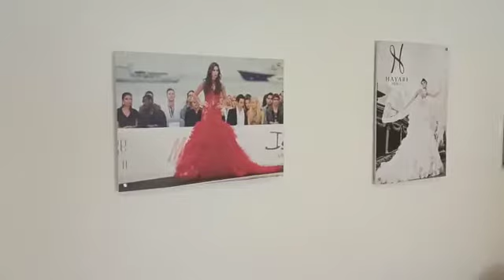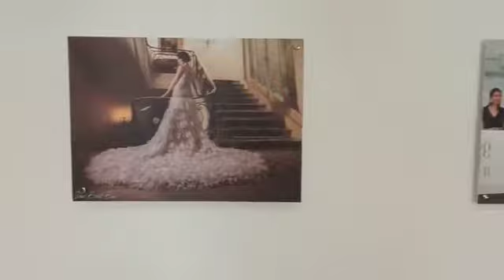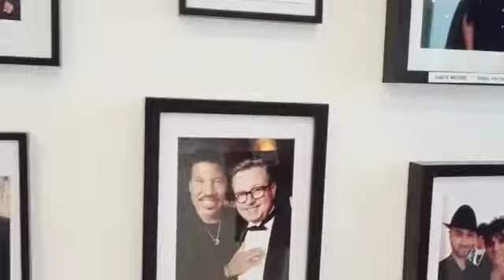El Moudjahid rencontre le styliste officiel Hollywood Beauty Awards, Nabil Hayari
C’est l’une des grandes signatures de la  fashion world, du stylisme de la création et  enfin de l’univers de la beauté. Le grand couturier et styliste officiel Hollywood Beauty Awards, Nabil Hayari, a effectué un bref séjour récemment à Oran à l’invitation de l’homme d’affaires et mécène  Mohamed Affane, à l’ occasion de l’ouverture et l’inauguration du musée et la maison natale d’Yves Saint Laurent après sa rénovation.